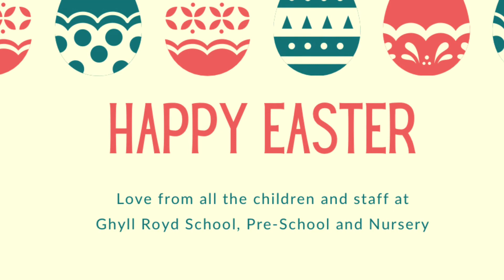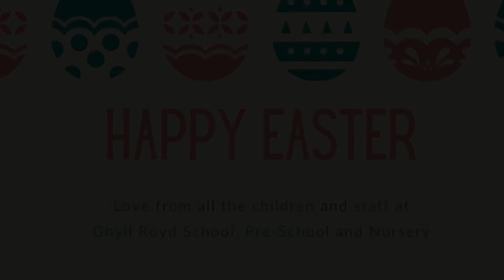Early Years Springtime Songs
Our Early Years children have been working hard all term, learning new music with Mrs Coultas. They wanted to share their songs with you this Easter.

Please enjoy the sounds of Little Adventurers, Great Explorers and Reception!